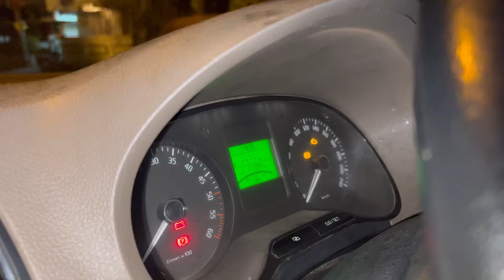Shree Awar Anna Engagement Ge Sakleshpur | almost 700km V travelled in a day